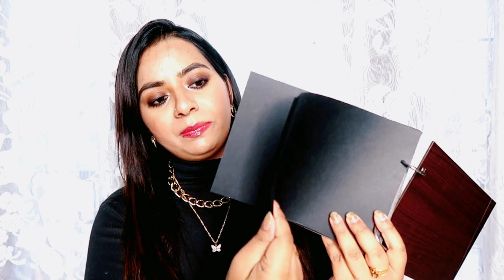Valentine's Day Gifting Ideas for Him & Her 🎁🎁 || All Products Under 1000rs || Sale Upto 60% Off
Buying Links :